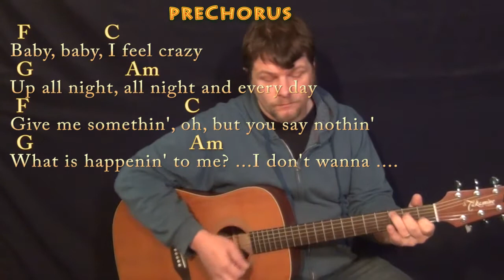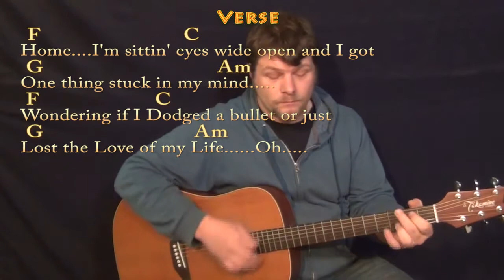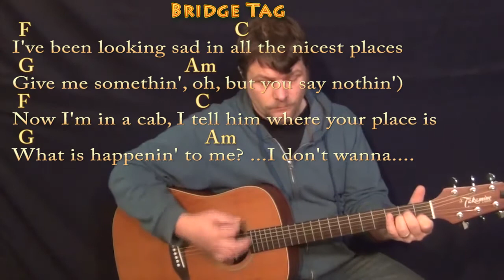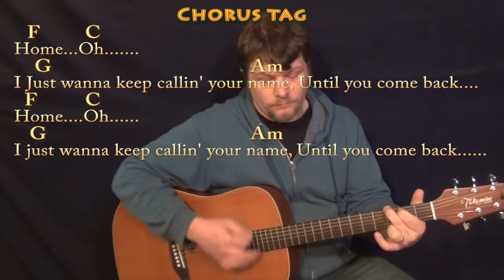I Don't Wanna Live Forever (ZAYN) Guitar Lesson Chord Chart with Chords/Lyrics - 16th Strum